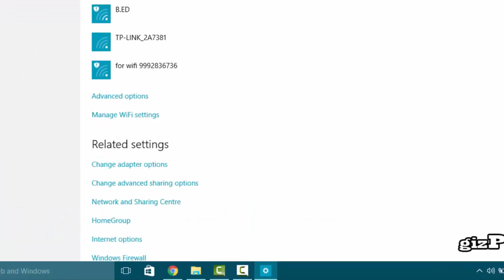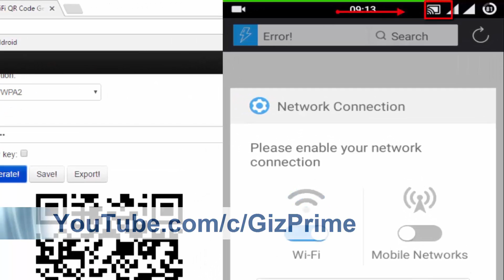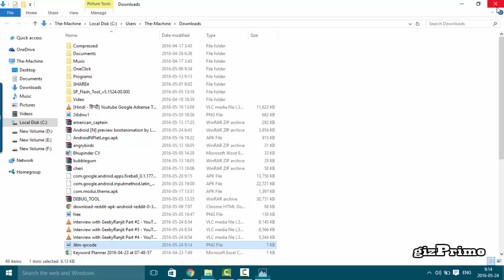How to Make a QR Code to Share your wifi password!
Today i show you new way to share your wifi password. connect your wifi with a QR code. finding it hard to keep track of your WiFi details. QR code is a great way to conenct with wifi without any password. Now how to make a QR code for your WIFI. so first gather your wifi detail like your wifi (SSID) name, password and security type. now open your browser and type QIFI.org on address bar. Now follow the direction of qr code generator site. put your SSID name, password and encryption type. and click on generate. now your qr code is generated. download this qr code on your computer and print it for future offline use. Download qr code scanner on play store to scan this code.now open your mobile and scan this code with qr code scanner.
and connect your mobile and share your connection without code.